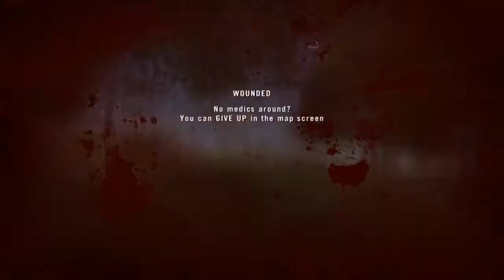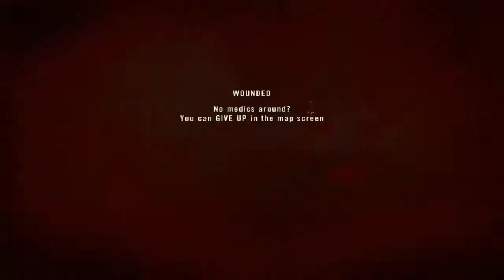IDF Infantry Part 2 of 3 - Project Reality v0.9